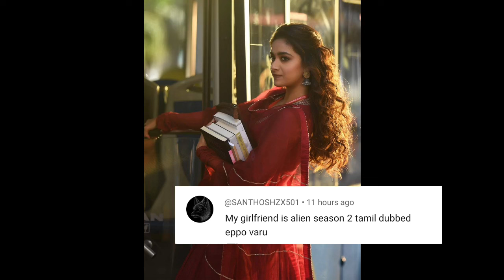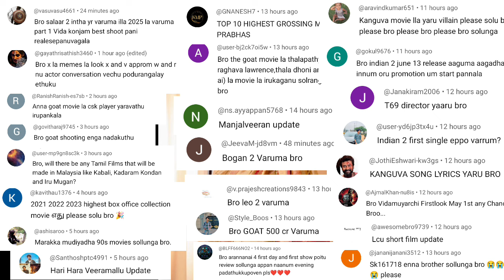Rajinikanth Biopic Movie | Good Bad Ugly, Vettaiyan, Kanguva, Pushpa 2, Amaran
Rajinikanth Biopic Movie | Good Bad Ugly, Vettaiyan, Kanguva, Pushpa 2, Amaran | Cinema Trip